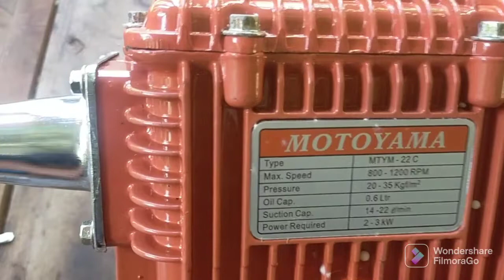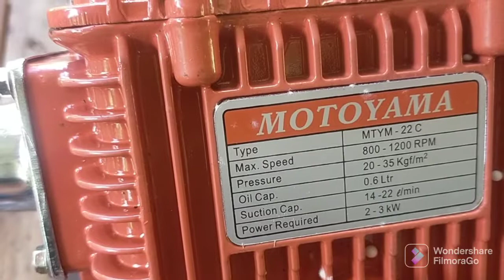Cara Merakit Power Sprayer Motoyama 22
Power Sprayer berbagai macam merek dan tipe selaku usaha pencucian motor dan mobil kami memakai merek Sanchin, Motoyama, korobe, dll.

Kali ini kita akan merakit power Sprayer Motoyama 22 saksikan video dan hasil akhirnya.